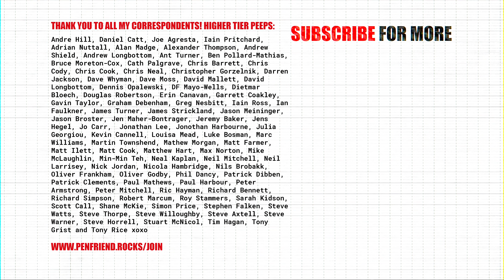"In This Boat" live from Lightship95 (2011)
At the end of 2011 I assembled a temporary band of superstars in their own right to showcase four songs from my upcoming second album "Little Battles". We spent a whole day filming on the Lightship95 music studio inside a pink boat moored on the River Thames, and this is one of the songs we played.

Band members
Milly McGregor - violin
Bass - backing vocals

Video shot so beautifully by Ed Christmas, edited by Laura Kidd.
Audio recorded and mixed by Jarrad Hearman, mastered by Ian Shepherd.

Hi! I'm Laura aka Penfriend - a solo artist, music producer, songwriter, filmmaker and podcaster living in Bristol, UK.

My channel is all about encouraging your creative journey through sharing my own, and whether you want to make your own stuff or just want to see how I make mine, you're very welcome here.

➡️ I’ve been making music for more than 25 years and running my own independent label since 2009. I've learned so much about the music industry, songwriting, productivity and general creativity that I'm excited to share with you on this channel.

I share weekly videos on the creative process, personal development, and building a creative career outside of the old structures.

📝 Lyrics:

In this boat I look for signs of morning
In these sails a bond I cannot keep
In this heart I hear a siren calling
Set to sea I turn my salty cheek
Don't wake up
Don't cry out
In these arms I hope for sweet surrender
In these veins I hunt for poetry
In this vessel floating to the future
Weeping weather fills the cold grey sea
Don't wake up
Don't cry out
Don't make a sound
Let tempest come
His won't be done
Illuminate my arrow
In this boat is all we ever needed
In this storm I know we will not drown
In this battleship far from homeland
Rock this body
I'll ride the waves back down
Don't wake up
Don't cry out
Confusion go - protect my home
On land or sea they won't take me
Let tempest come
Illuminate my arrow
You are an anchor
I am a wave